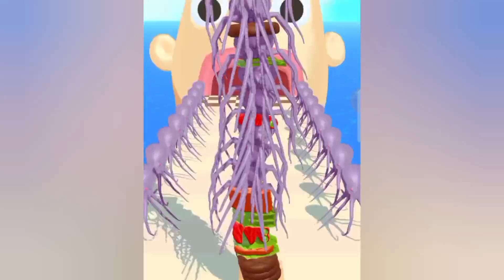Sandwich Runner A Delicious Adventure | Gameplay Highlights Part 10